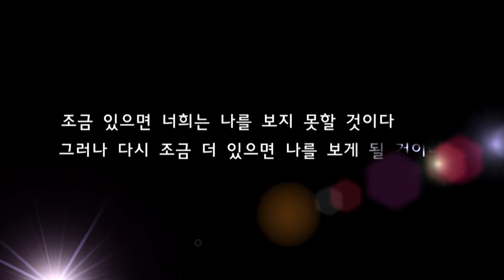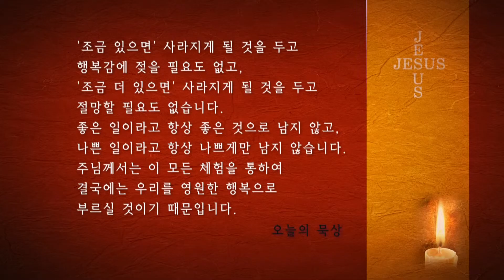[하늘생각] 그러나 다시 조금 더 있으면 나를 보게 될 것이다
[하늘생각] 조금 있으면 너희는 나를 보지 못할 것이다. 그러나 다시 조금 더 있으면 나를 보게 될 것이다.